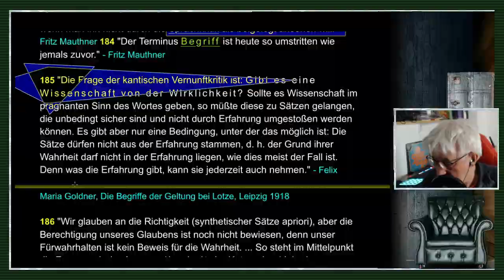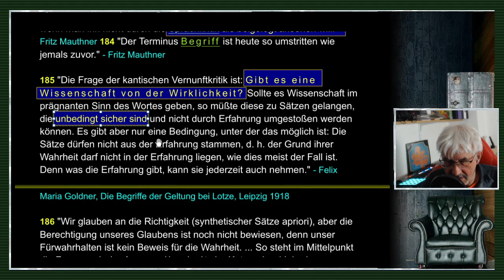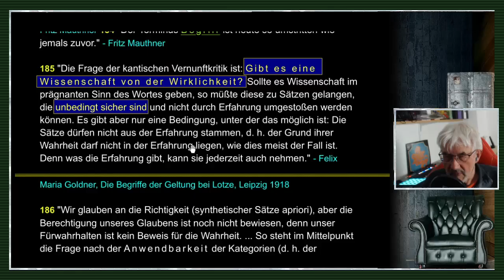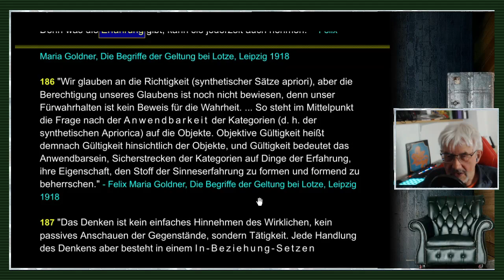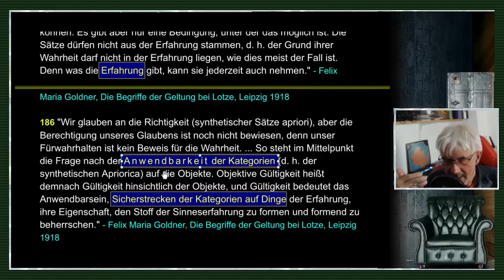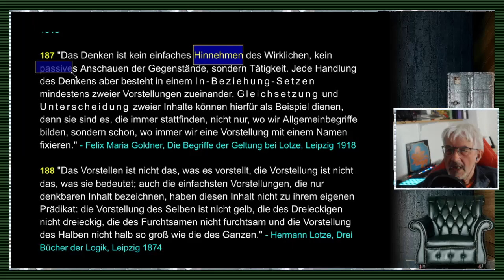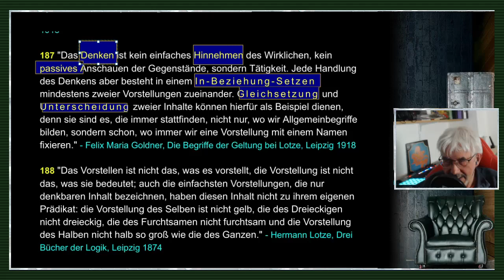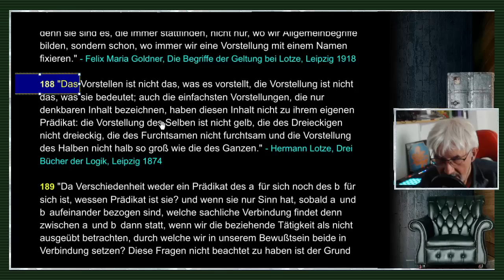gleichsatz - Abstraktionen / Nominalismus / Sprachkritik - Folge 36/71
FOLGE 36: ABSTRAKTIONEN / NOMINALISMUS / SPRACHKRITIK: // "Zu einer Anschauung des inneren Wesens der Dinge, die ohne Worte bestimmt wäre, können wir nie gelangen, oder es müßte alles trügen, was wir vom menschlichen Verstand bisher erkannt haben. Kant selbst hat der menschlichen Vernunft abgesprochen, daß sie ins Wesen der Dinge dringen kann. Fichte und Schelling freilich, verzweifeln nicht daran, das objektive Wissen zu erlangen!"